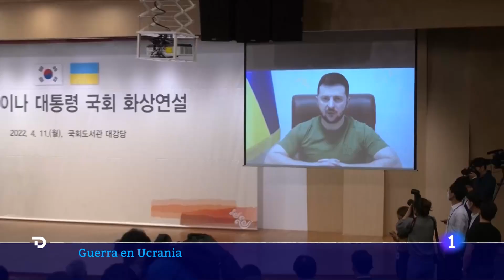GUERRA UCRANIA: El MIEDO aumenta ante la AMENAZA de un GRAN ATAQUE en el ESTE del país | RTVE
En el día 47 de la guerra en Ucrania, la tensión continua aumentando, más aún después del ataque al aeropuerto de Dnipro, y de hecho aunque las tropas rusas se sitúen a aproximadamente 200 km de la ciudad, la marcan como un blanco debido a su carácter como un importante núcleo de comunicaciones, según fuentes de espionaje estadounidense.

A medida que aumenta la tensión, la población agrava su miedo ante una ofensiva a gran escala de la que se lleva rumoreando desde que el presidente Zelenski hablase de dicha posibilidad.